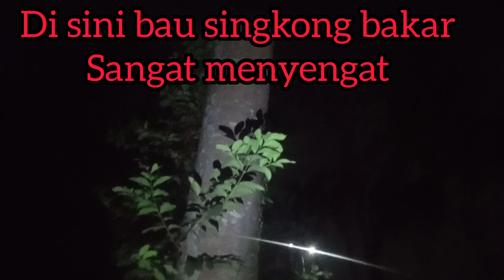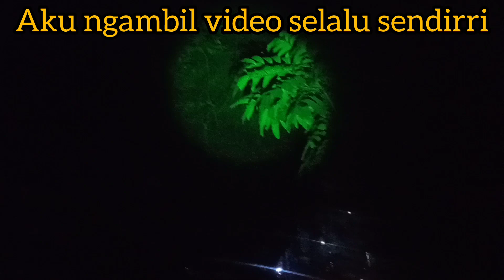INSTRUMEN GENDING KEMERDEKAAN RI ( NO COPYRIGHT ) MENGIRINGI PENELUSURAN LOKASI ANGKER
Terimakasih para subscriber di manapun anda berada semoga Allah selalu menunjukan jalan terbaik pada kita semua 🤲🤲🤲